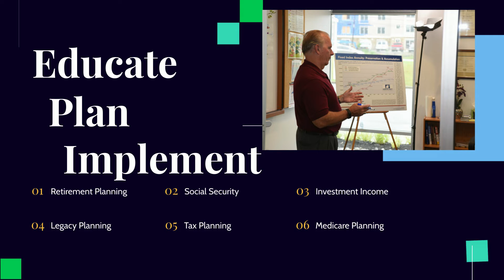Daniel A. White & Associates - Meet the Team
Daniel A. White & Associates, LLC has been providing Retirement Planning Services since 1987.

Dan White keeps listeners in the Philadelphia and Delaware Region up-to-date with the most pressing financial issues. With over 35 years of professional financial planning experience, Dan has a talent of explaining the complex issues in his weekly show.

Dan White is a featured speaker on WDEL 1150AM|101.7FM
The Rick Jensen show Wednesdays at 1:35 PM
On the Money show Sundays at 7:00 AM